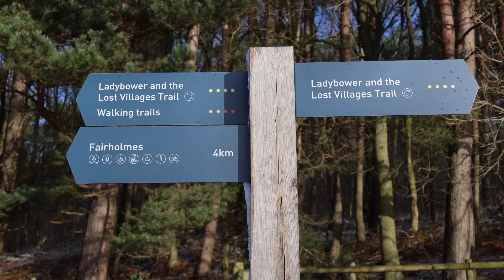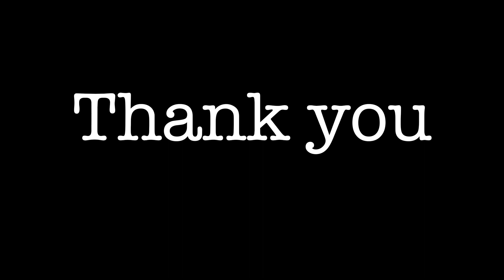Upper Derwent Wildcamp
Despite the beautiful weather this was very challenging overnight due to the cold conditions. Things did not go to plan, I intended to stay out for a few nights. None the less it was still a great experience.
The walk in was easy and flat from Bamford train station, I did not fancy anything to strenuous.
Dave.
Tarptent Notch Li
Canon R6 24/105 Lense